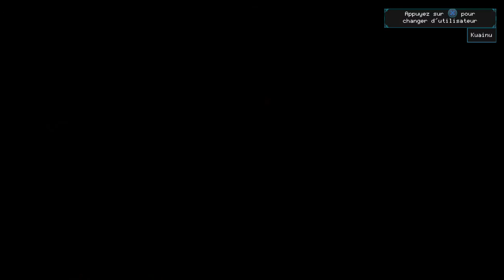Children of Morta - Partie 1 (FR)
Quelques videos découvertes sur ce jeu a la Diablo like.